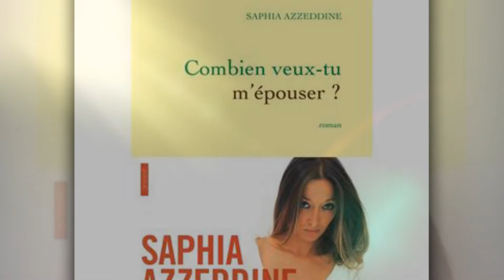Saphia Azzedine à Villiers-le-Bel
Dans le cadre de notre journée de tables rondes et rencontres artistiques sur le thème de l'égalité femmes/hommes, nous avons l'honneur de recevoir Saphia Azzedine (romancière, réalisatrice, scénariste et actrice).

2011 : son film "Mon père est femme de ménage" reçoit le prix du public Europe 1 lors du Festival international du film de comédie de l'Alpe d'Huez.
2016 : son roman Bilqiss reçoit le Prix Littéraire des Lycéens et Apprentis de Bourgogne à Dijon.